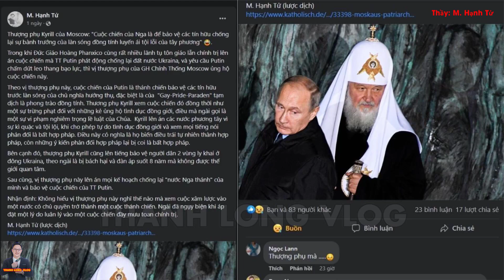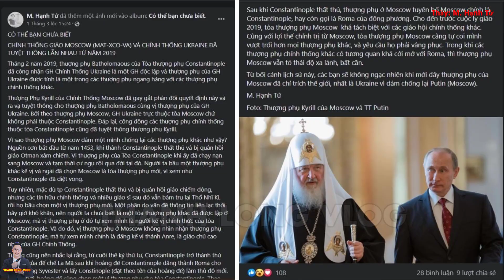🔥Không Ngờ: TT Putin "NÉM BO.M Không Chùn Tay" các Nhà thờ tại Ukraine vì điều Đèn Xanh này ?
1.MỤC ĐÍCH.
2. QUAN ĐIỂM CÁ NHÂN:
3.CON XIN LỖI TRƯỚC và CAM KẾT:
4.CỘNG ĐỒNG TRÊN KÊNH THANH LONG VLOG.
5.BẢN QUYỀN.
Nguồn: Thầy M. Hạnh Tử.